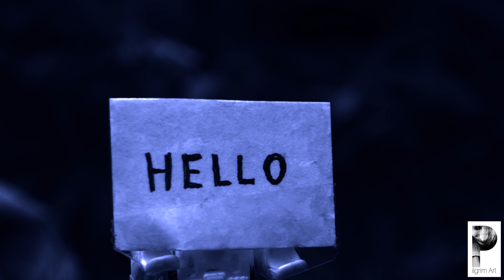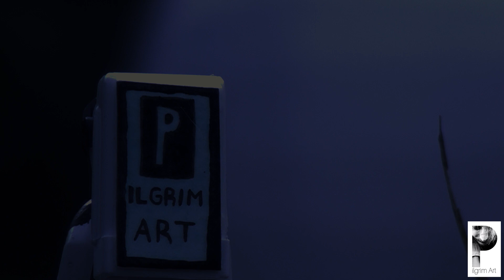🎥"Astronaut" movie by Pilgrim Art🎥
Entre ciel et terre, entre ici et la bas,
la ou le temps n'existe plus réside l'éternité.
L'éternité est tandis que le monde passera.
Bienvenue dans un monde imaginaire ou L'amour et la Paix reprennent leurs droits.

Salutations ! 😊 merci d'être venu rendre visite dans mon petit univers particulier.
J'essaye de laisser parler mon âme qui se rappelle,  en mettant en images des émotions et des sentiments de l'au delà tout en gardant les pieds sur terre.

Les photographies et vidéos sont réalisés uniquement par Pilgrim Art
avec un camescope Sony HDR 350 et le programme Adobe Première Pro.
Les musiques sont composées sur le piano Roland FP7 et avec FL Studio 20.

Merci a tout ceux qui me suivront et soutiendront mon travail. 🙏
Sans oublier  les merveilleuses personnes qui laisseront un commentaire
et peut être même un 👍bleu . Soyons fou !

si vous désirez continuer l'aventure a mes cotés,
vous pouvez marcher avec moi sur :

Between heaven and earth, between here and there,
where time no longer exists is Eternity.
Eternity is while the world will pass away.
Welcome to an imaginary world where Love and Peace regain their rights.

Hello everybody ! 😊
Thank you for coming to visit my little special universe.
I try to let my soul that remembers speak,
by putting into images emotions and feelings
from the beyond while keeping my feet on the ground.

The photography and videos are made only by Pilgrim Art
with a Sony HDR 350 camcorder and the Adobe Premiere Pro program.
The music is composed on the Roland FP7 piano and with FL Studio 20.

and maybe even a blue 👍. Let's be crazy !

if you want to continue the adventure by my side,
you can walk with me on: